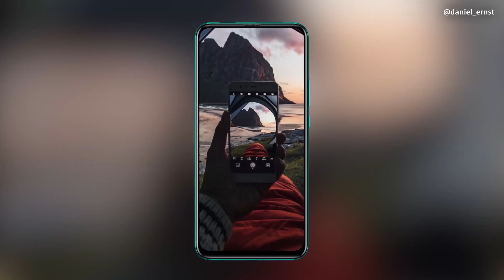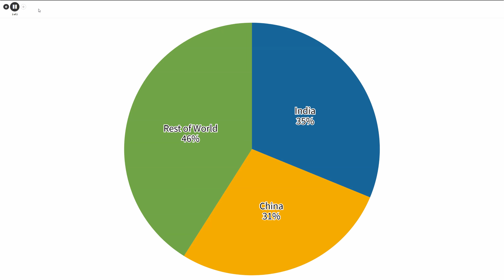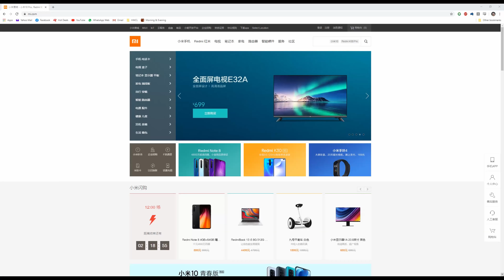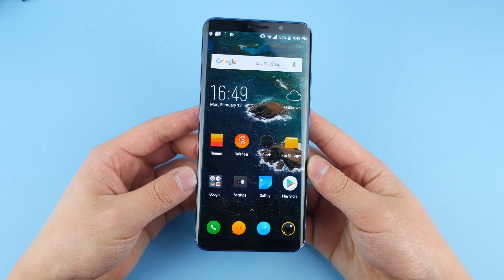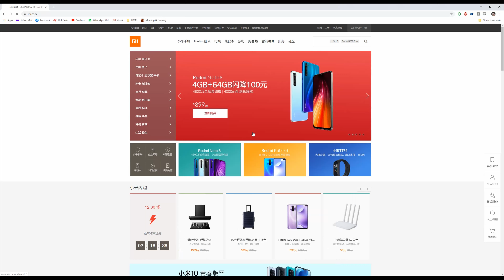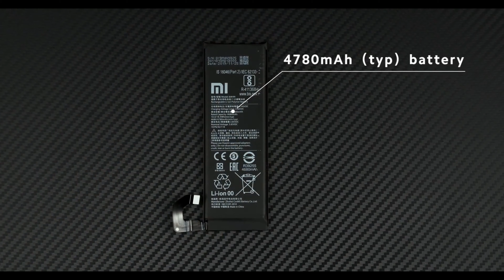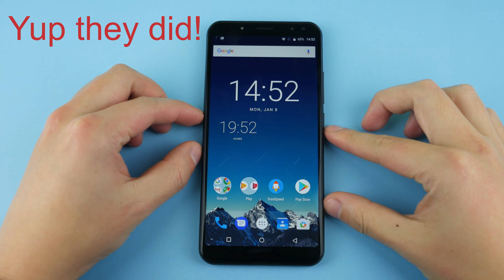Will COVID-19 BANKRUPT smartphone companies like Huawei, Apple etc?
Will smartphone companies like Huawei, Apple, Samsung go BANKRUPT? Not likely, but how will these businesses recover? Will shutdowns impact the economy? [The Real Reason Behind Ep. 10]

Ask me anything on Twitter by tweeting @zireviewstech including the hashtag

Keep up to date with all the latest chinese phone reviews, info, and unboxing videos by

Following me on Social Media!